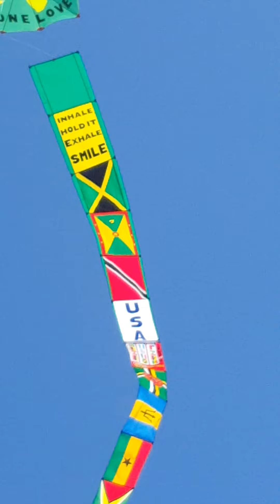12 ft kite broke in the air due to super strong wind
Kite tail fly air